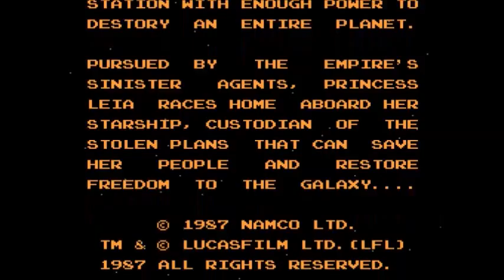Let's Play Every Star Wars Game. Ever. - Ep. 9 (Star Wars, 1987) (Part 1 of 3)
My quest to play every Star Wars game continues as I begin the first Star Wars platformer, the 1987 Namco fever dream of a game, "Star Wars" for the Famicom.